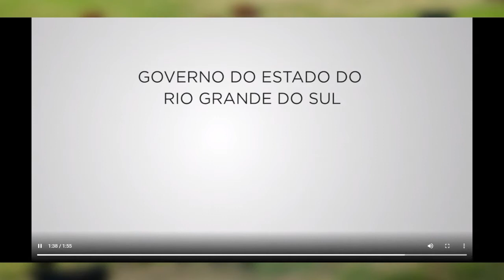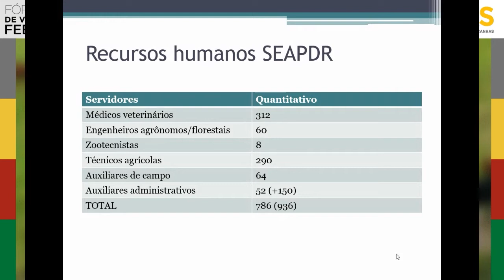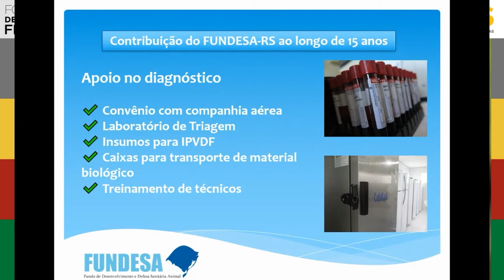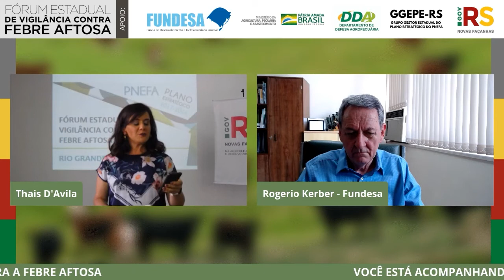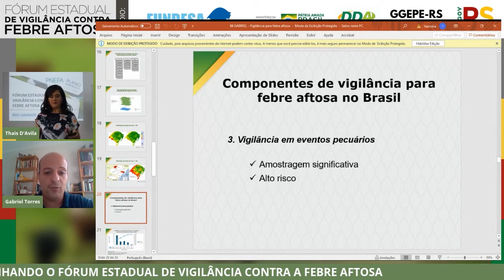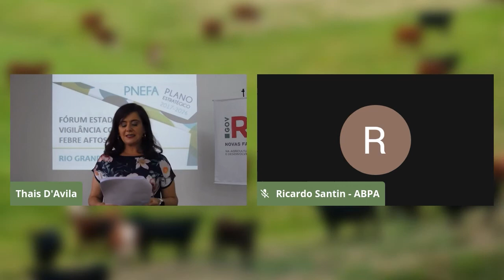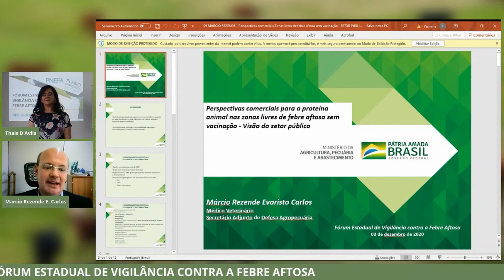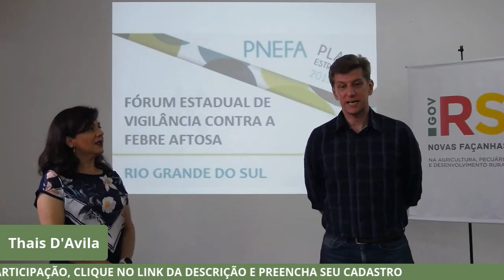Fórum Estadual de Vigilância Contra a Febre Aftosa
O Fórum Estadual de Vigilância contra a Febre Aftosa tem o objetivo de mostrar as medidas que estão sendo adotadas para alcançar o reconhecimento da Organização Mundial de Saúde Animal como área livre de febre aftosa sem vacinação e as perspectivas de mercado para o setor produtivo da carne, na visão dos setores público e privado. A realização do evento integra as atividades de implementação do Plano Estratégico para a evolução do status sanitário de Febre Aftosa no Rio Grande do Sul.

Canais para contato com o Serviço Veterinário Oficial e notificação
Ministério da Agricultura: 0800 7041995